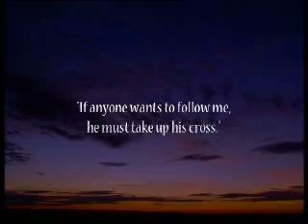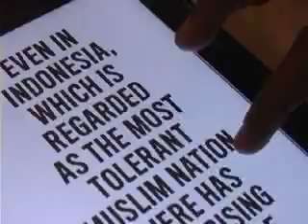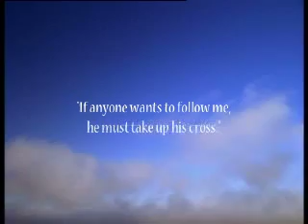The Road to Calvary - Introduction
Reflections for Lent - The Road to Calvary - Via Dolorosa